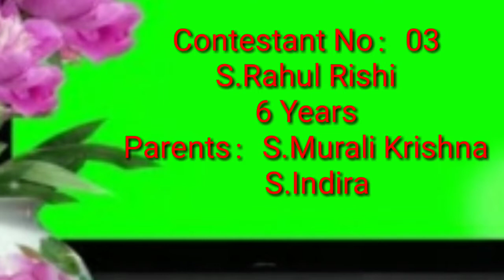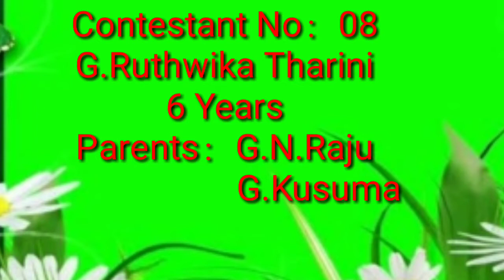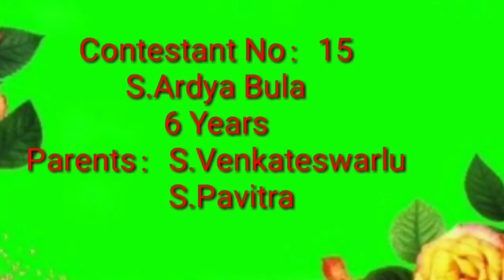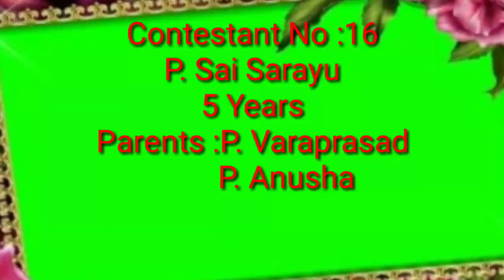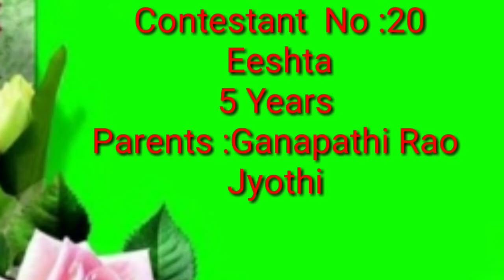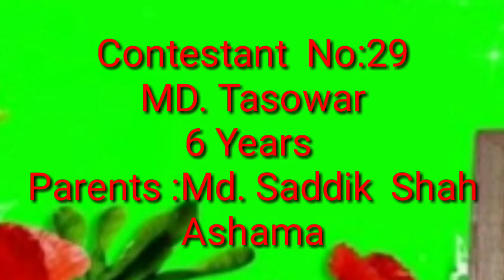U R Great Cute Kid Championship (4-6 Years Kid)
In this video the kids from 4- 6 years has participated from all over India.